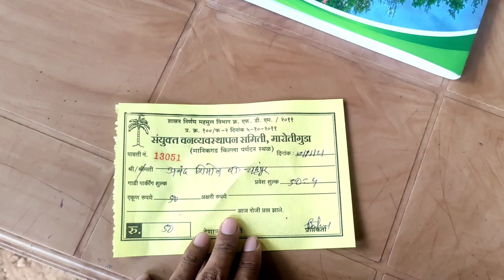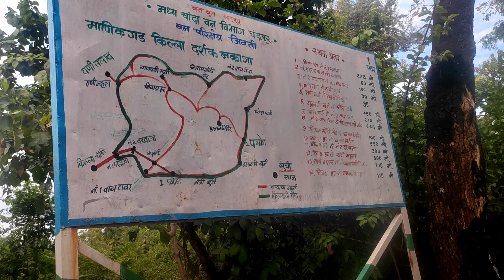Manikgad Fort | Amalnala Dam | Family Trip